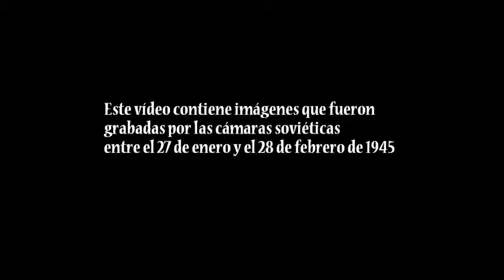La liberación de Auswichtz - Se cumplen 70 años de la liberación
Hoy se cumplen exactamente 70 años de la entrada de los Aliados en Auswichtz, el campo de exterminio más grande de Europa. En uno de los viejos barracones de prisioneros, convertido hoy en museo impresionante, se puede leer la frase: "Los pueblos que no conocen su historia están condenados a repetirla".